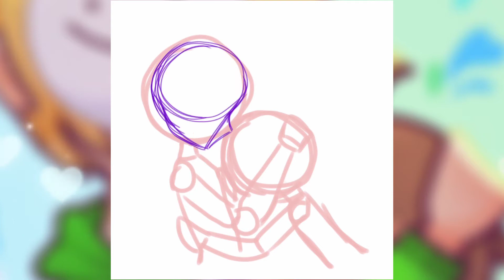Dreamnotfound fanart ♪ Heat waves ♪💚💙speedpainting 🎨🖌️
hey guys I just want recreate
Song ♪ Heat waves ♪ Glass animals